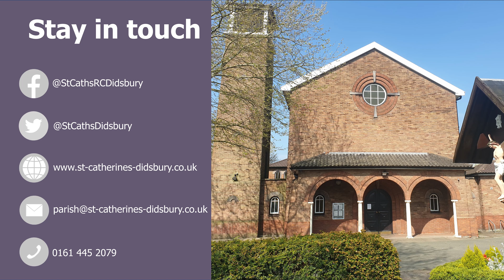Fr Michael’s Thought for the Week - 26th Sunday in Ordinary Time